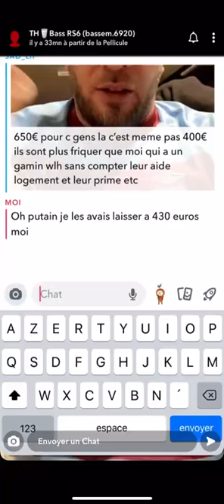BASSEM BRAIKI CLASH LES PAUVRES !!!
BASSEM BRAIKI CLASH les gens au RSA , me fume trop bassem mdr